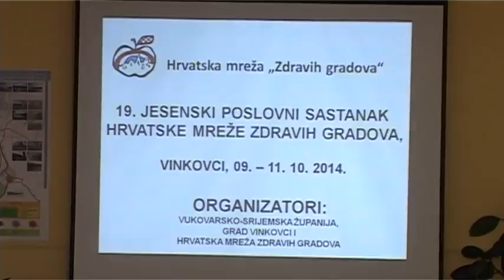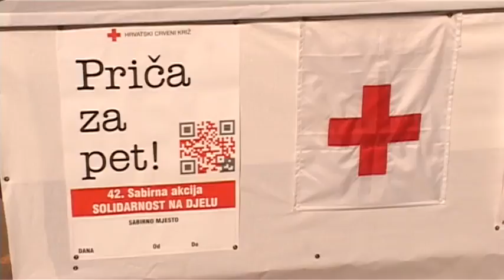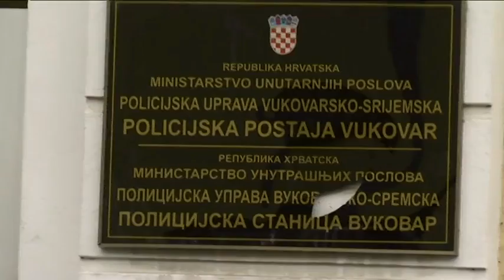vijesti 0910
Description